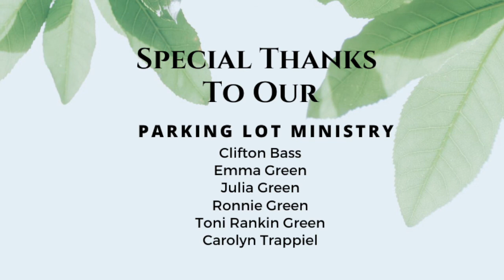Pastor Johnnie M. White, Sr. Luke 22: 54 - 62: "Can you See Me Now that I'm at the end of the Road".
Olive Grove Missionary Baptist Church, Inc.
Physical Address: 5014 Old Highway 75
Pastor Johnnie M. White, Sr.
First Lady Rev. Melcina White
Intro sound track: The Yanceys "Blessed"